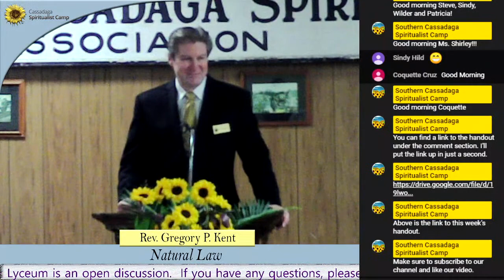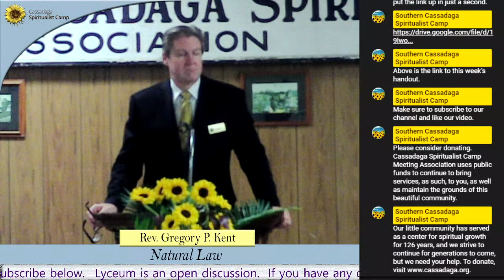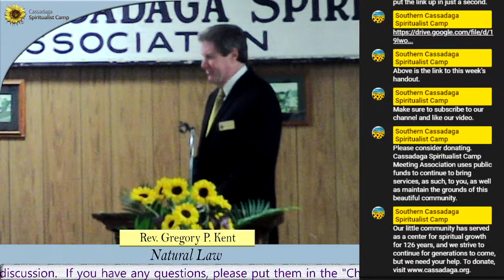Adult Lyceum, Rev. Gregory P. Kent Cassadaga Fla, October 25th, 2020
Cassadaga Spiritualist Camp, Adult Lyceum for 10/25/2020.

October's Topic- Natural Law

Rev. Gregory P. Kent

Lyceum Director- Rev. Gregory P. Kent.

 For those who can't make it in person, please join our Livestream on our YouTube Channel- "Southern Cassadaga Spiritualist Camp".

Southern Cassadaga Spiritualist Camp Meeting Association,
Cassadaga, Florida.

 Lyceum classes are provided as a forum for those who have a desire to learn more about the Religion, Science, and Philosophy of Spiritualism. Lyceum is another word for Sunday School. Each week a different teacher will provide an instructive open format in which one may learn the truths of Spiritualism. Audience participation is encouraged.

Donations can be made by visiting the camp's or choosing Southern Cassadaga Spiritualist Camp as your charity of choice through Amazon Smiles.

Social distancing is currently being observed. Please note that
facemasks are being required to enter the bookstore, and are
now required when attending services, workshops, tours and other public buildings until further notice. Thank you for helping us stay healthy.

Music credits-